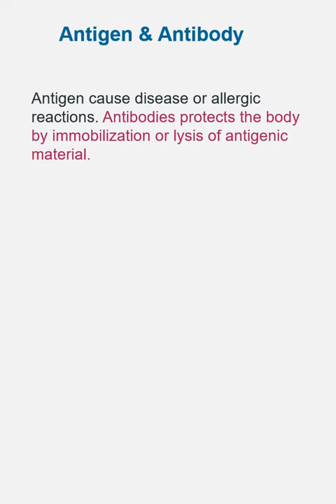Antigen & Antibody- General Science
This video Includes:
- Difference between Antigen & Antibody
- Types of Antigen & Antibody
- Comparative Chart of Antigen & Antibody